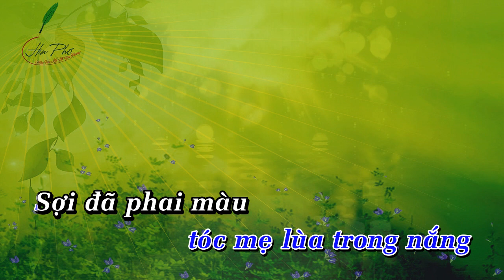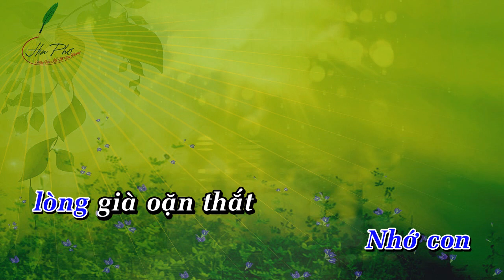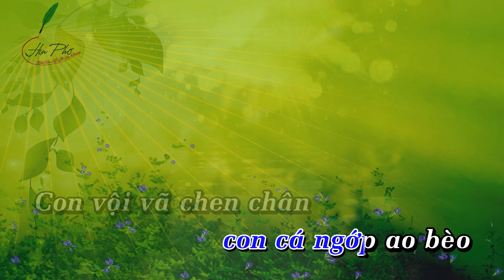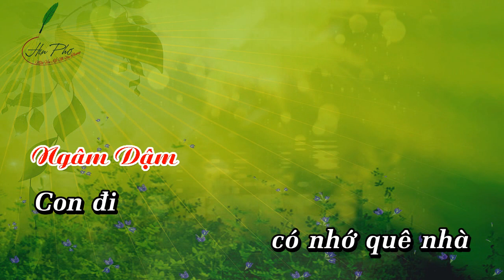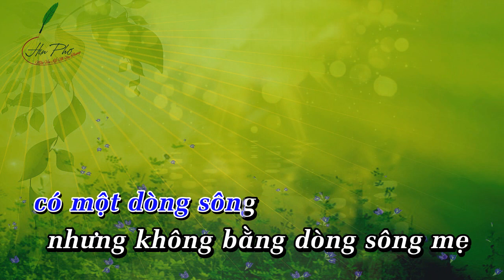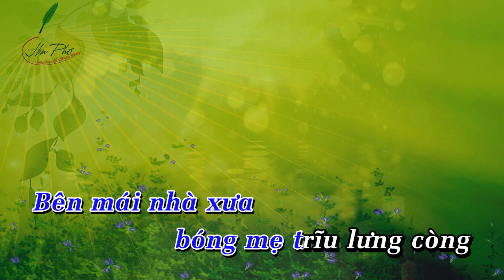TÌNH MẸ QUÊ - KARAOKE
Tác giả: Hoàng Thảo
Thực hiện: Thanhdieu Studio